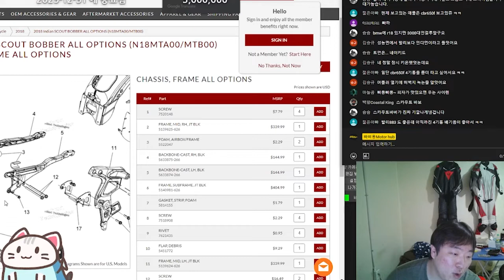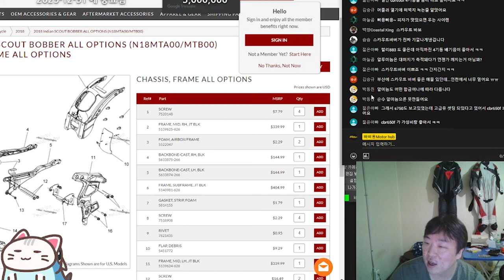최첨단 기술로 아메리칸을 다시 해석한 인디안모터사이클